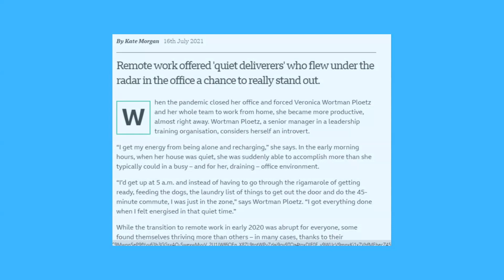Por que os INTROVERTIDOS se destacam mais trabalhando em casa (home office)? | PSICOLOGIA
Neste vídeo, o psicólogo Ricardo Chagas explica porque pessoas introvertidas / do tipo introvertido / de personalidade introvertida tem melhor desempenho no home office / trabalho remoto / trabalho em casa do que pessoas extrovertidas. Entenda também como o trabalho remoto / home office, que se tornou um novo modelo de trabalho durante a pandemia, pode modificar uma sociedade de trabalho que tem como modelo o culto à personalidade / cultura da extroversão de Dale Carnegie e a metodologia do Taylorismo. Alé

Videos:

Video by MrColo from Pexels
Video by Marcus Aurelius from Pexels
Video by Michael Scott from Pexels